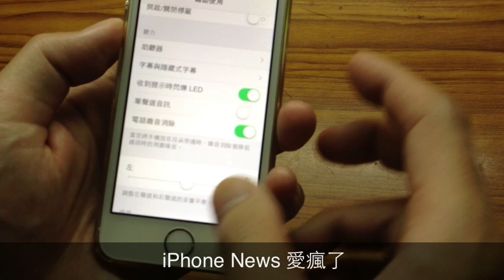iPhone 來電一閃一閃亮晶晶透明保護殼